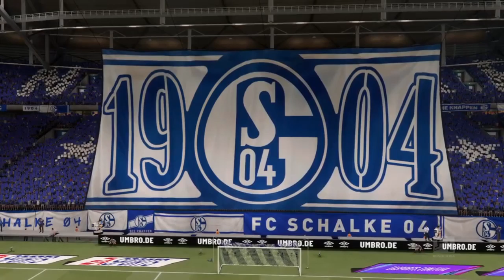Fifa 21 Karriere S04 Saison 2 #70 2. Bundesliga 14. Spieltag Schalke - Osnabrück